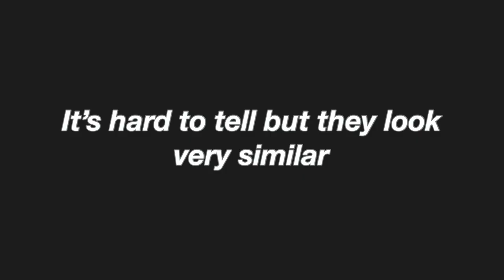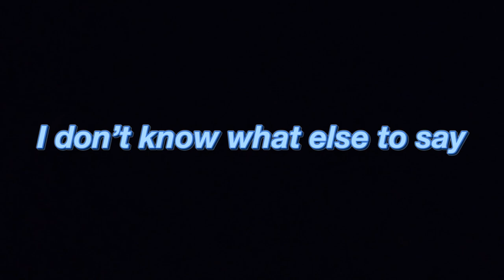The Most Hype Volleyball Game Day Vlog Ever!!!! (air horns) | Game Day Vlog #7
This video is so hype 😐. Today we play some volleyball and kick some butt. tehe. Anyways, sorry this took so long to upload I kept forgetting about this series :( But unfortch. there is only 2 game day vlogs left :(( big sad. But stick around because the next 2 are gonna be the best of the whole series. I also will be uploading some vlogs from my club team shortly so watch out for that.